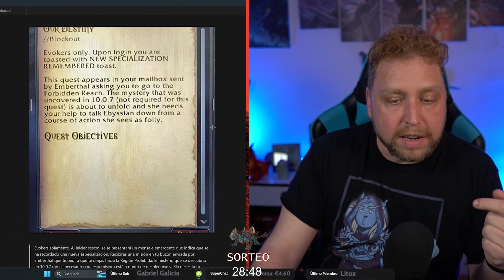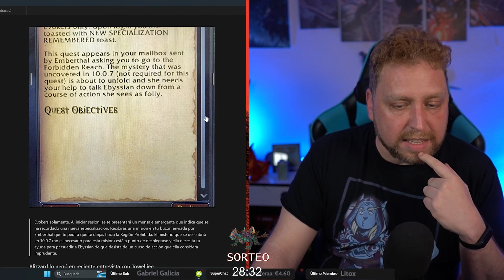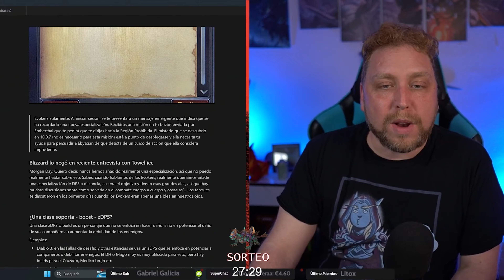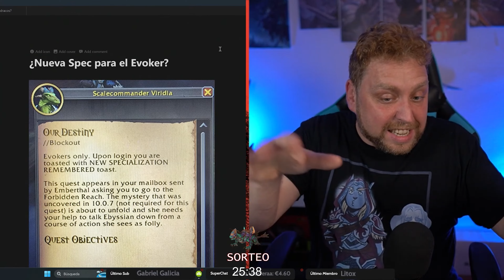Nueva posible especialización para el Evoker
A pesar de las negativas de Blizzard, en los archivos del juego ha aparecido información que podría dar pistas de una tercera especialización para el Evocador

Morgan Day insistió recientemente que no tienen planes de añadir una nueva especialización de tanque para el Evoker. Sin embargo, se ha descubierto una misión en el parche 10.0.7 que podría indicar una misión vinculada con el desbloqueo de una nueva especialización.

Sería muy extraño, pero lo analizamos

⭐️Conviértete en miembro de este canal para disfrutar de ventajas:
📲 Descarga la APP de Eneba y vende juegos, consolas o PC's